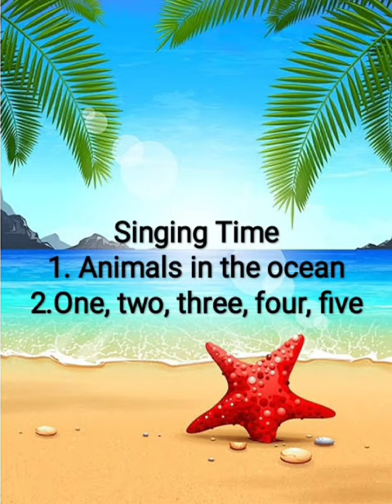Podar Prep Bramhapuri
Day--2,Interesting activities where children can learn and enjoy that activities. some glimpse of Treasure Island Summer camp.